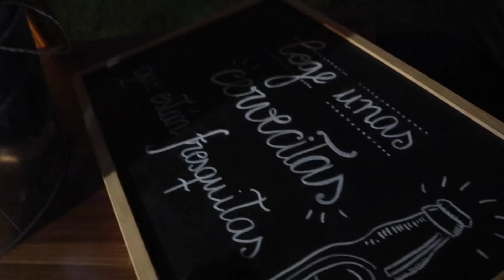GRWM | Bodas de Aluminio ¡Renuevo votos! - Marilyn's Closet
Hola hola! Les comparto el grwm para nuestras "bodas de aluminio" que Prometo, no me lo he inventado. Cada año que se cumple de casado tiene un nombre, y a los 10, son las de aluminio. Nos pareció un numero importante y han sido 10 años intensísimos, con muchos cambios, y hemos sido capaces de adaptarnos a todos ellos con buena actitud. Esta celebración fue sencilla y aunque me hubiese gustado compartir alguna que otra cosita más, ese día me olvidé de la cámara y del móvil y disfruté de nuestras familias y de nuestros amigos, así que espero que esto les sea suficiente y lo puedan disfrutar aunque sea un poquito.

Un beso muy fuerte!!

¡Te cuento más en instagram! - @marilynsclosetb